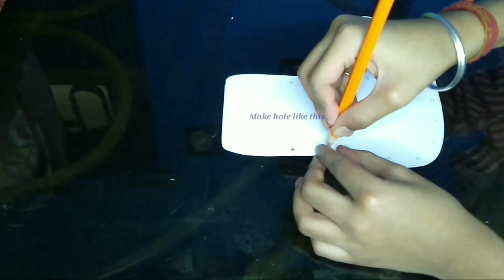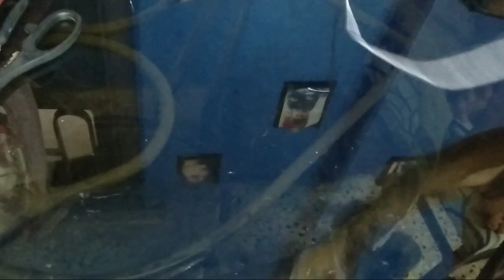DIY Santa socks|How to make Christmas socks with 2 A4 Paper |DIY Christmas Decorations| Paper crafts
DIY Santa socks|How to make Santa socks with 2 A4 Paper |DIY Christmas Decorations| Easy paper craft

Here I am sharing some quick and easy Christmas Decorations at home.This one is Santa socks.It is made of Paper.

Here is my other social media Handel's:-